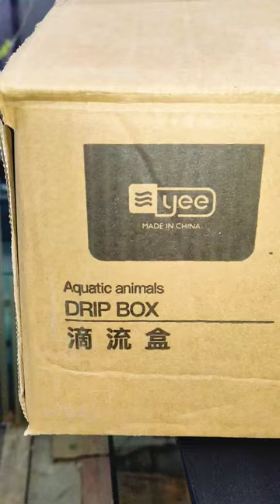✅ YEE Drip Box ⭕8961112572✅All India Delivery